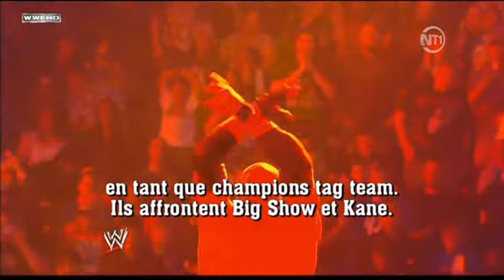WWE Smackdown - Version Française (2011-04-09)